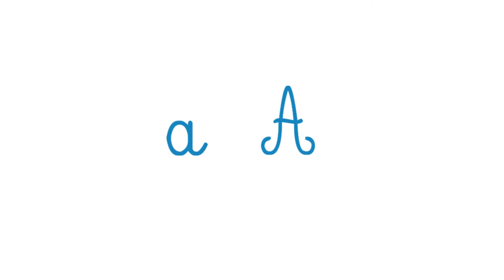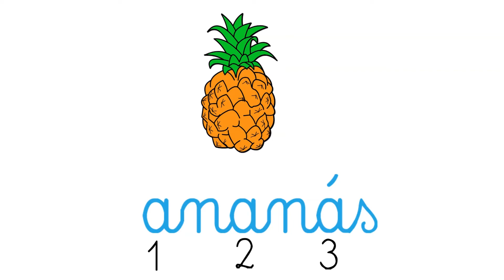Letra A | Letras do Alfabeto | Abecedário da TV Ensino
Neste vídeo vamos aprender a letra a / A ! Procuras outra letra?

No Youtube